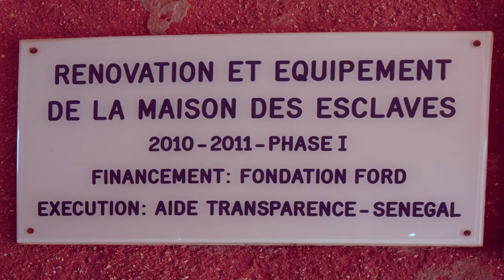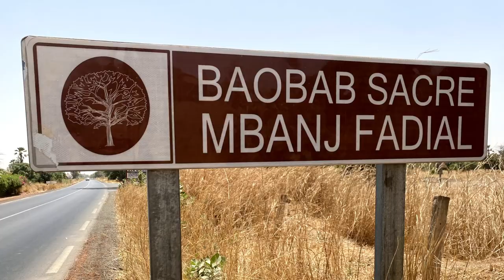GUSTO channel:Viaggio nel Paese della Teranga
Con questo viaggio vi portiamo in Senegal, famoso per le bellezze naturali, per lo spirito artistico dei suoi abitanti, per la musica e per l’artigianato, per le spiagge coronate da palme e per quello che la sua capitale, Dakar, richiama alla mente.